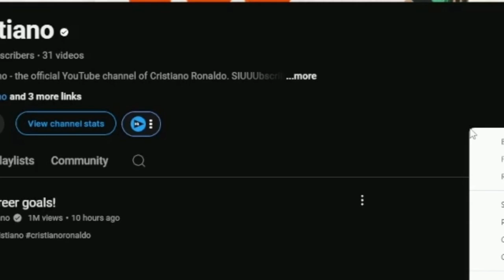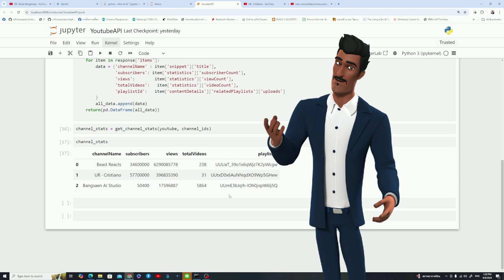YouTube API ใช้ดูข้อมูลของช่องอื่นได้อย่างไร ตัวอย่างอาชีพในสายงาน DATA SCIENCE | มนุษย์ทองคำ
Gems: ได้เลยครับ ยินดีช่วยแปลบทความภาษาไทยนี้ให้เป็นภาษาอังกฤษอย่างมืออาชีพที่สุดครับ:

ต้นฉบับภาษาไทย:

"ช่องยูทูปของเรา นำเสนอ ยิ่งที่ยิ่งใหญ่ที่สุด สำหรับการศึกษาไทย เราต้องการให้ความรู้ทุกอย่าง เกิดในวงกว้างที่สุด โดยเฉพาะอย่างยิ่ง เรื่อง AI "

ME
ทำไมมนุษย์ทองคำ ในยุคต่อไปคือ data scientist

Gemini
Data Scientist หรือ นักวิทยาศาสตร์ข้อมูล กำลังกลายเป็น "มนุษย์ทองคำ" ในยุคต่อไป ด้วยเหตุผลหลายประการ:

1. ข้อมูลคือขุมทรัพย์ใหม่: ในยุคดิจิทัลนี้ ข้อมูลเปรียบเสมือนน้ำมันดิบที่มีค่ามหาศาล องค์กรต่าง ๆ เก็บรวบรวมข้อมูลจำนวนมหาศาล แต่ข้อมูลดิบเหล่านี้จะไร้ค่าหากไม่มีผู้เชี่ยวชาญมาวิเคราะห์และสกัดคุณค่าออกมา Data Scientist คือผู้ที่มีความสามารถในการเปลี่ยนข้อมูลดิบให้กลายเป็นข้อมูลเชิงลึก ที่สามารถนำไปใช้ในการตัดสินใจทางธุรกิจ สร้างผลิตภัณฑ์และบริการใหม่ ๆ หรือแม้แต่แก้ไขปัญหาสังคมที่ซับซ้อน

2. ความต้องการสูง แต่บุคลากรยังขาดแคลน: ด้วยความสำคัญของข้อมูล องค์กรต่าง ๆ ทั่วโลกต่างต้องการ Data Scientist มากขึ้นเรื่อย ๆ แต่บุคลากรที่มีทักษะที่จำเป็นยังมีอยู่อย่างจำกัด ทำให้ Data Scientist เป็นที่ต้องการของตลาดแรงงาน และมีอัตราเงินเดือนที่สูงมาก

3. ความสามารถในการสร้างผลกระทบเชิงบวก: Data Scientist ไม่เพียงแต่สร้างมูลค่าทางธุรกิจ แต่ยังสามารถสร้างผลกระทบเชิงบวกต่อสังคมได้อีกด้วย ตัวอย่างเช่น การใช้ข้อมูลเพื่อพัฒนาระบบสาธารณสุข การศึกษา หรือการแก้ไขปัญหาสิ่งแวดล้อม

4. ความก้าวหน้าทางเทคโนโลยี: เทคโนโลยีที่เกี่ยวข้องกับข้อมูล เช่น ปัญญาประดิษฐ์ (AI) และ Machine Learning กำลังพัฒนาไปอย่างรวดเร็ว ทำให้ Data Scientist มีโอกาสในการเรียนรู้และพัฒนาทักษะอยู่เสมอ และมีบทบาทสำคัญในการนำเทคโนโลยีใหม่ ๆ มาประยุกต์ใช้

5. ความหลากหลายของงาน: งานของ Data Scientist มีความหลากหลายและท้าทาย ไม่ว่าจะเป็นการวิเคราะห์ข้อมูล การสร้างแบบจำลอง การพัฒนาอัลกอริทึม หรือการนำเสนอข้อมูลเชิงลึก ทำให้ Data Scientist ไม่รู้สึกเบื่อหน่ายกับงาน และมีโอกาสได้เรียนรู้อยู่เสมอ

สรุปได้ว่า Data Scientist เป็นอาชีพที่มีอนาคตสดใส มีความสำคัญต่อองค์กรและสังคม และมีโอกาสในการสร้างผลกระทบเชิงบวก นอกจากนี้ ยังเป็นอาชีพที่ท้าทายและมีโอกาสในการเรียนรู้และพัฒนาอยู่เสมอ จึงไม่น่าแปลกใจที่ Data Scientist จะถูกยกย่องให้เป็น "มนุษย์ทองคำ" ในยุคต่อไป

Me
มันต่อไปยัง model fine tuning กับ AI engineer อย่างไร

Gemini

แน่นอนครับ มาดูกันว่า Data Scientist จะเชื่อมโยงไปยัง Model Fine-tuning และ AI Engineer อย่างไร

1. Model Fine-tuning:

Data Scientist: Data Scientist มีบทบาทสำคัญในการเตรียมข้อมูลและทำความเข้าใจข้อมูลที่จะใช้ในการ Fine-tune โมเดล พวกเขาจะทำการวิเคราะห์ข้อมูล เลือกคุณลักษณะที่สำคัญ และทำความสะอาดข้อมูล เพื่อให้โมเดลเรียนรู้ได้อย่างมีประสิทธิภาพ
Fine-tuning: Fine-tuning คือกระบวนการปรับแต่งโมเดล AI ที่มีอยู่แล้ว (เช่น โมเดลภาษาขนาดใหญ่ หรือโมเดลวิทัศน์คอมพิวเตอร์) ให้ทำงานได้ดีขึ้นกับงานเฉพาะทาง โดยใช้ข้อมูลที่เกี่ยวข้องกับงานนั้น ๆ
AI Engineer: AI Engineer จะรับโมเดลที่ Data Scientist เตรียมข้อมูลไว้ และทำการ Fine-tune โมเดล โดยใช้เทคนิคต่าง ๆ เช่น การปรับพารามิเตอร์ การเพิ่มเลเยอร์ หรือการปรับโครงสร้างโมเดล

2. AI Engineer:

Data Scientist: Data Scientist ทำงานร่วมกับ AI Engineer อย่างใกล้ชิด เพื่อให้แน่ใจว่าโมเดลที่สร้างขึ้นนั้นตอบโจทย์ความต้องการทางธุรกิจ และสามารถนำไปใช้งานได้จริง พวกเขาจะให้ข้อมูลเชิงลึกเกี่ยวกับข้อมูล และช่วย AI Engineer ในการประเมินประสิทธิภาพของโมเดล
AI Engineer: AI Engineer เป็นผู้รับผิดชอบในการพัฒนาและปรับใช้โมเดล AI พวกเขามีความเชี่ยวชาญในการเขียนโค้ด การออกแบบระบบ และการปรับใช้โมเดลในสภาพแวดล้อมจริง นอกจากนี้ AI Engineer ยังทำงานร่วมกับทีมอื่น ๆ เช่น ทีมวิศวกรรมซอฟต์แวร์ เพื่อรวมโมเดล AI เข้ากับระบบที่มีอยู่

สรุป:

Data Scientist, Model Fine-tuning และ AI Engineer เป็นส่วนสำคัญในวงจรชีวิตของการพัฒนา AI Data Scientist เตรียมข้อมูลและทำความเข้าใจข้อมูล AI Engineer ใช้ข้อมูลนั้นเพื่อ Fine-tune โมเดล และนำโมเดลไปปรับใช้ในสภาพแวดล้อมจริง การทำงานร่วมกันของทั้งสามส่วนนี้ ทำให้มั่นใจได้ว่าโมเดล AI ที่สร้างขึ้นนั้นมีประสิทธิภาพ ตอบโจทย์ความต้องการ และสามารถนำไปใช้งานได้จริง ซึ่งจะนำไปสู่การสร้างคุณค่าและนวัตกรรมใหม่ ๆ ในยุคข้อมูลนี้อย่างแน่นอน